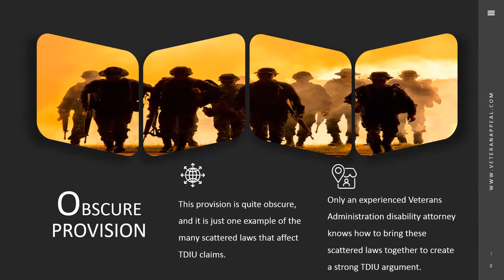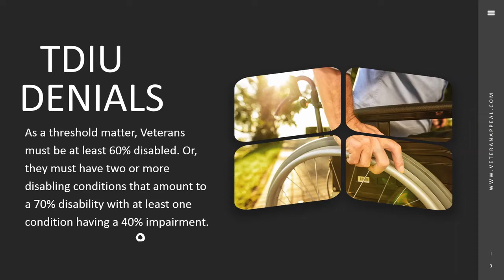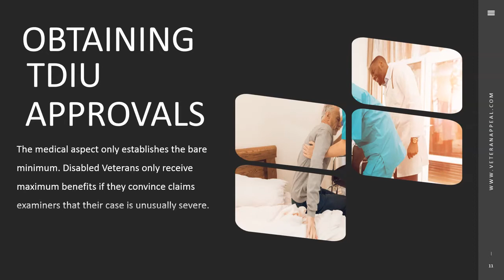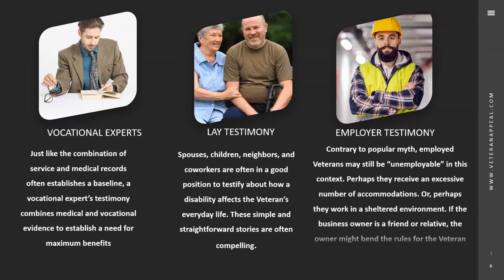TDIU Denied Due To Old Age | Cameron Form PC | Veteran Appeals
"Call for a FREE Consultation. Serving Veterans Nationwide. No Fee Until We Win.
Can the VA have your claim for TDIU denied due to old age or retirement?

The “Disability” in a “Total Disability due to Individual Unemployability” (TDIU) claim must be a service-related disability. According to 38 C.F.R. § 4.19, the claims examiner may not consider age in TDIU evaluations. Age is only relevant in certain other matters, such as pension eligibility.

This provision is quite obscure, and it is just one example of the many scattered laws that affect TDIU claims. Only an experienced Veterans Administration disability attorney knows how to bring these scattered laws together to create a strong TDIU argument.

TDIU Denials
As a threshold matter, Veterans must be at least 60% disabled. Or, they must have two or more disabling conditions that amount to a 70% disability  with at least one condition having a 40% impairment.

Claims examiners routinely deny TDIU applications, especially on the first time applying. Therefore, an independent medical evaluation may be necessary in order to secure your TDIU benefits. Many times an independent doctor reaches different conclusions than the Compensation & Pension (C&P) doctor, paid for by the VA. For example, the C&P physician might be very skilled with physical disabilities, but not so adept when it comes to emotional impairments, like Post Traumatic Stress Disorder.

To establish a qualifying disability, claimants may use service records in addition to medical records. Both of these pieces of evidence can work in concert and help clearly establish a service-related disability for TDIU benefit purposes

Please remember that the law is clear that age cannot affect a VA disability claim. The law is a bit more uncertain as to the link between Social Security Disability (SSD) and VA disability.

Sometimes, SSD helps a VA claim. If one government agency has determined that the Veteran is disabled, it is easier for a VA claims examiner to reach a similar conclusion. On the other hand, an SSD claim could undermine a VA claim, if there is evidence that the disability is not completely service-related.

Obtaining TDIU Approvals
The medical aspect only establishes the bare minimum. Disabled Veterans only receive maximum benefits if they convince claims examiners that their case is unusually severe. Therefore, a VA disability appeals attorney may utilize evidence such as:

Vocational Experts: Just like the combination of service and medical records often establishes a baseline, a vocational expert’s testimony combines medical and vocational evidence to establish a need for maximum benefits.
Lay Testimony: Spouses, children, neighbors, and coworkers are often in a good position to testify about how a disability affects the Veteran’s everyday life. These simple and straightforward stories are often compelling.
Employer Testimony: Contrary to popular myth, employed Veterans may still be “unemployable” in this context. Perhaps they receive an excessive number of accommodations. Or, perhaps they work in a sheltered environment. If the business owner is a friend or relative, the owner might bend the rules for the Veteran in terms of attendance and other items.
The burden of proof in these instances is “as likely as not.” That is a rather low burden. So, Veterans need not produce overwhelming evidence. It just needs to be convincing.

Reach Out to Dedicated Attorneys
Claims examiners may only consider certain factors in TDIU claims.

US COURT OF APPEALS FOR VETERANS CLAIMS
SPECIAL MONTHLY COMPENSATION
TOTAL DISABILITY INDIVIDUAL UNEMPLOYABILITY
DISABILITIES DUE TO AGENT ORANGE EXPOSURE
DEPENDENCY INDEMNITY COMPENSATION

More on PTSD.

There is no fee unil we win.

We handle claims nationwide.